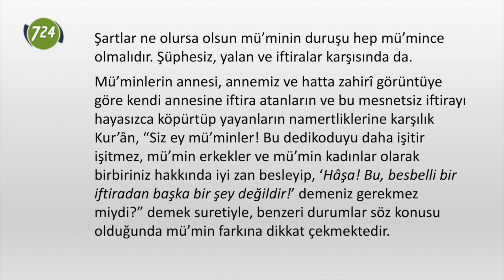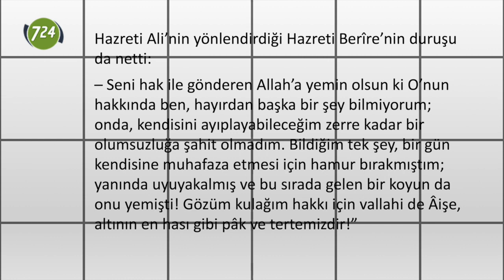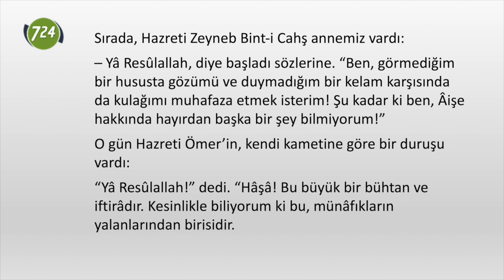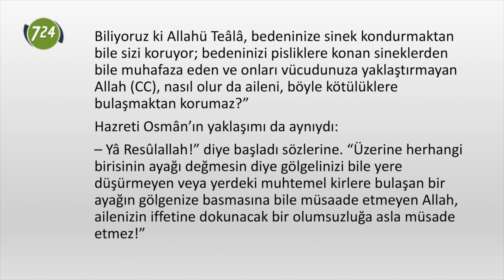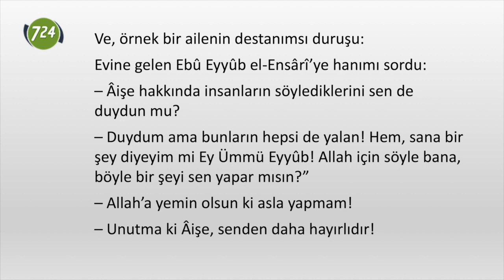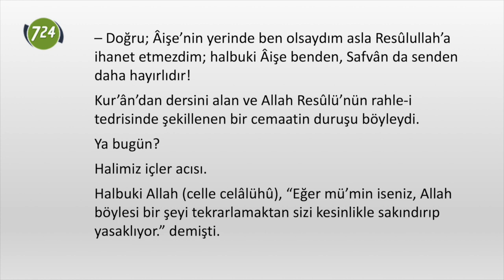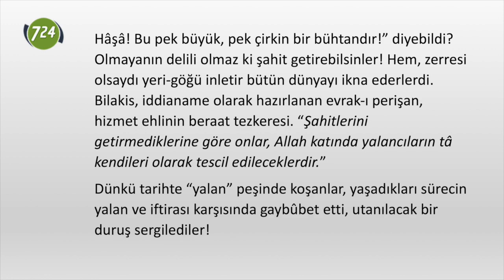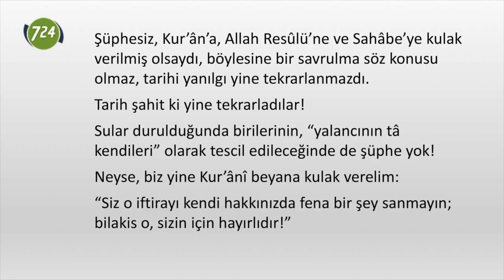İftira karşısında mü’mince duruş [Reşit Haylamaz - 14 Eylül 2019]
YORUM | REŞİT HAYLAMAZ

Şartlar ne olursa olsun mü’minin duruşu hep mü’mince olmalıdır.

Şüphesiz, yalan ve iftiralar karşısında da.

Mü’minlerin annesi, annemiz ve hatta zahirî görüntüye göre kendi annesine iftira atanların ve bu mesnetsiz iftirayı hayasızca köpürtüp yayanların namertliklerine karşılık Kur’ân, “Siz ey mü’minler! Bu dedikoduyu daha işitir işitmez, mü’min erkekler ve mü’min kadınlar olarak birbiriniz hakkında iyi zan besleyip, ‘Hâşa! Bu, besbelli bir iftiradan başka bir şey değildir!’ demeniz gerekmez miydi?” demek suretiyle, benzeri durumlar söz konusu olduğunda mü’min farkına dikkat çekmektedir.

Şüphesiz, o gün bu duruşu ortaya koyan çok mü’min vardı.

Bir Ramazan ayını zehir eden ifrit hadise sonrasında Efendimiz (sallallahu aleyhi ve sellem), ashâbından bazılarına ne düşündüklerini sormuş ve bir de onların gözüyle bakmak istemişti.

Gözbebeği Hazreti Üsâme, “Yâ Resûlallah, demişti, irkilerek. “Ehlin olan Âişe hakkında biz, hayırdan başka bir şey bilmiyoruz; kesinlikle bunlar iftira ve bâtıl yalanlardır!”

Hazreti Ali’nin yönlendirdiği Hazreti Berîre’nin duruşu da netti:

– Seni hak ile gönderen Allah’a yemin olsun ki O’nun hakkında ben, hayırdan başka bir şey bilmiyorum; onda, kendisini ayıplayabileceğim zerre kadar bir olumsuzluğa şahit olmadım. Bildiğim tek şey, bir gün kendisine muhafaza etmesi için hamur bırakmıştım; yanında uyuyakalmış ve bu sırada gelen bir koyun da onu yemişti! Gözüm kulağım hakkı için vallahi de Âişe, altının en hası gibi pâk ve tertemizdir!”

Sırada, Hazreti Zeyneb Bint-i Cahş annemiz vardı:

– Yâ Resûlallah, diye başladı sözlerine. “Ben, görmediğim bir hususta gözümü ve duymadığım bir kelam karşısında da kulağımı muhafaza etmek isterim! Şu kadar ki ben, Âişe hakkında hayırdan başka bir şey bilmiyorum!”

O gün Hazreti Ömer’in, kendi kametine göre bir duruşu vardı:

“Yâ Resûlallah!” dedi. “Hâşâ! Bu büyük bir bühtan ve iftirâdır. Kesinlikle biliyorum ki bu, münâfıkların yalanlarından birisidir. Biliyoruz ki Allahü Teâlâ, bedeninize sinek kondurmaktan bile sizi koruyor; bedeninizi pisliklere konan sineklerden bile muhafaza eden ve onları vücudunuza yaklaştırmayan Allah (celle celâlühû), nasıl olur da aileni, böyle kötülüklere bulaşmaktan korumaz?”

Hazreti Osmân’ın yaklaşımı da aynıydı:

– Yâ Resûlallah!” diye başladı sözlerine. “Üzerine herhangi birisinin ayağı değmesin diye gölgelinizi bile yere düşürmeyen veya yerdeki muhtemel kirlere bulaşan bir ayağın gölgenize basmasına bile müsaade etmeyen Allah, ailenizin iffetine dokunacak bir olumsuzluğa asla müsâade etmez!”

Hazreti Ali’nin şehâdeti de aynı istikametteydi:

– Bir defasında namaz kıldırıyordunuz ve namazın içinde ayakkabılarınızı çıkardınız. Sizi öyle görünce biz de çıkardık. Namazı bitirdiğinizde size bunun sebebini sorduk ve namaz esnasında gelen Cibrîl’in, ayakkabınızdaki necaseti haber verdiğini ve bundan dolayı onları çıkardığınızı ifade ettiniz. Ayakkabınızdaki necasetten dolayı sizi uyaran Allah (celle celâlühu), -şayet herhangi bir problem söz konusu olsaydı- iffetiniz gibi hassas bir konuda evleviyetle sizi uyarır, şüphesiz Cibrîl-i Emîn gelir ve bunu da size haber verirdi!”

Ve, örnek bir ailenin destanımsı duruşu:

Evine gelen Ebû Eyyûb el-Ensârî’ye hanımı sordu:

– Âişe hakkında insanların söylediklerini sen de duydun mu?

– Duydum ama bunların hepsi de yalan! Hem, sana bir şey diyeyim mi Ey Ümmü Eyyûb! Allah için söyle bana, böyle bir şeyi sen yapar mısın?”

– Allah’a yemin olsun ki asla yapmam!

– Unutma ki Âişe, senden daha hayırlıdır!

– Doğru; Âişe’nin yerinde ben olsaydım asla Resûlullah’a ihanet etmezdim; halbuki Âişe benden, Safvân da senden daha hayırlıdır!

Kur’ân’dan dersini alan ve Allah Resûlü’nün rahle-i tedrisinde şekillenen bir cemaatin duruşu böyleydi.

Ya bugün?

Halimiz içler acısı.

Halbuki Allah (celle celâlühû), “Eğer mü’min iseniz, Allah böylesi bir şeyi tekrarlamaktan sizi kesinlikle sakındırıp yasaklıyor.” demişti.

Peki, bu furyaya kendini kaptıranlar kimi veya kimleri dinlediler de menşei belli yalan ve iftiraların girdabına kapıldılar.

Kur’ân’ın ifadesiyle, “işin aslına dair hiç bilgileri olmadan aynı sözleri ağızlarında geveleyip durdular!”

Üstelik, “Allah nazarında pek büyük bir vebal olan bu fiili küçümsedi, önemsiz bir şey sandılar!”

Hem, “rıza-i ilâhî”den başka hedefi olmayanlar hakkında koparılan fırtınalar karşısında kaç mü’min, “Böylesi iftiraları ağzımıza alamayız, böyle şeyler bize yakışmaz. Hâşâ! Bu pek büyük, pek çirkin bir bühtandır!” diyebildi?

Olmayanın delili olmaz ki şahit getirebilsinler! Hem, zerresi olsaydı yeri-göğü inletir bütün dünyayı ikna ederlerdi.

Bilakis, iddianame olarak hazırlanan evrak-ı perişan, hizmet ehlinin beraat tezkeresi.

“Şahitlerini getirmediklerine göre onlar, Allah katında yalancıların tâ kendileri olarak tescil edileceklerdir.”

Dünkü tarihte “yalan” peşinde koşanlar, yaşadıkları sürecin yalan ve iftirası karşısında gaybûbet etti, utanılacak bir duruş sergilediler!